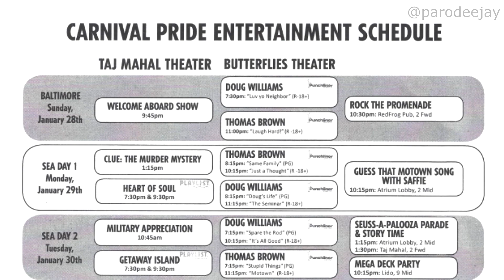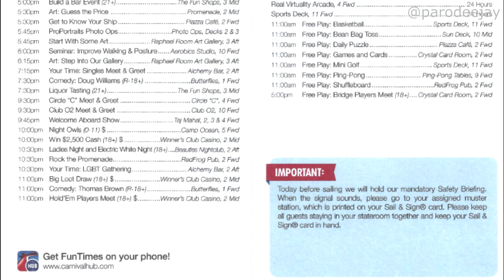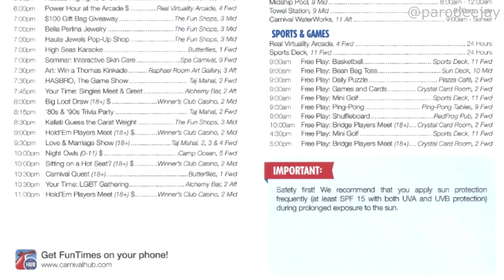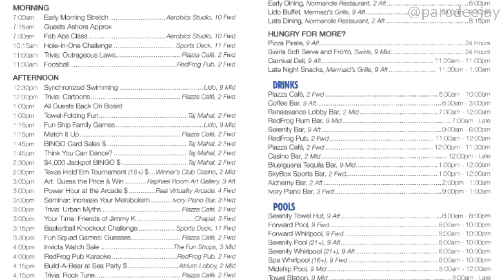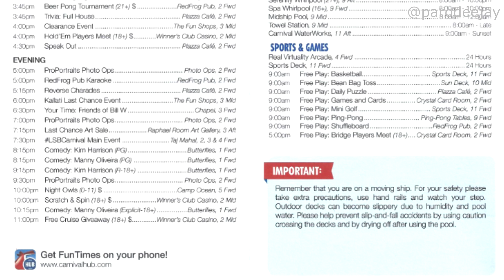Carnival Fun Times - Daily Event & Activity Schedule - Carnival Pride Jan/Feb 2018 - ParoDeeJay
We were asked recently if we could make a video featuring the Fun Times guides from our January/February 2018 Carnival Pride sailing, so here are the schedule scans from each day, with "Voiceover Jay" reading through and highlighting various events and activities that caught our eye on our cruise. Huzzah!!